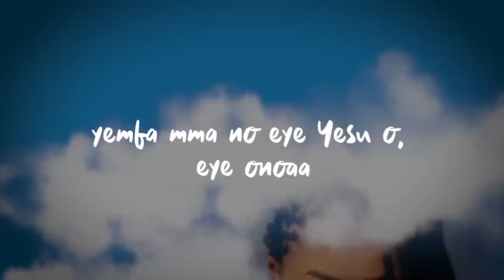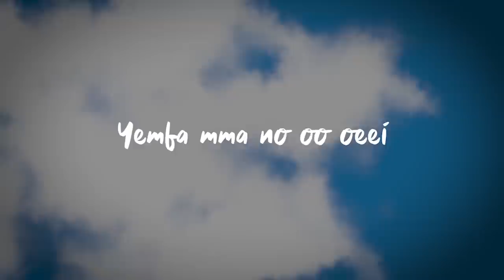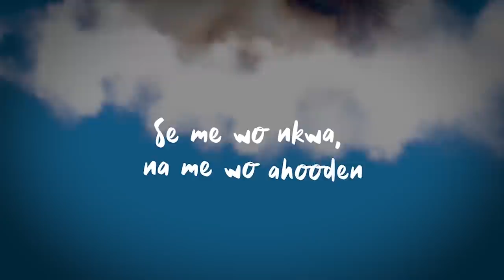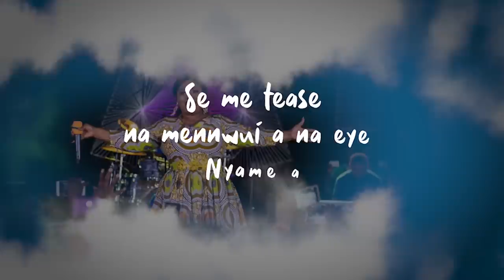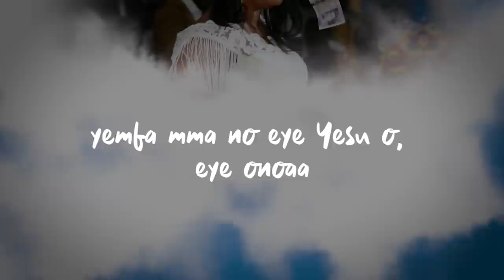Obaapa Christy - The Glory (Official Lyric Video)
The Glory is a 2021 Single Release From Obaapa Christy. The song enumerates the amazing mercies of God in our lives and encourages the listener to give Him ithe Glory!